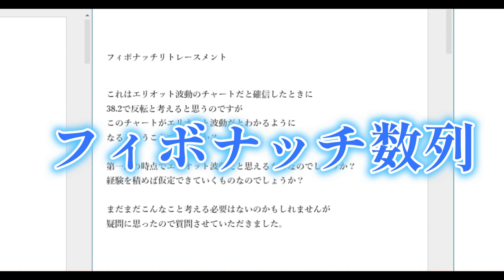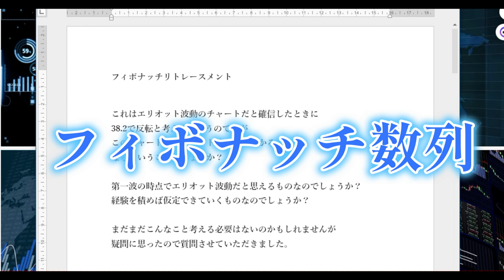【FXオリガルヒ】Q&A「フィボナッチ」は使えるのか？